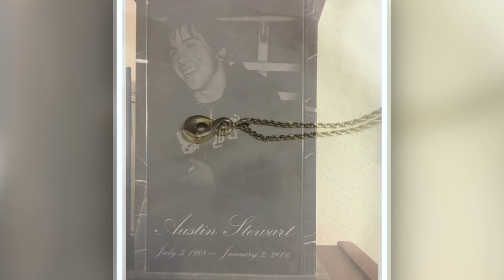MMJ 3263 Multimedia Reporting Obituary Assignment